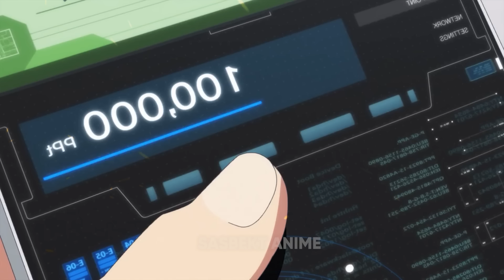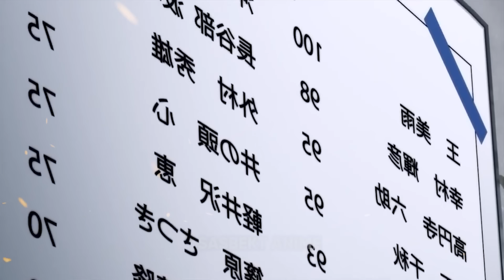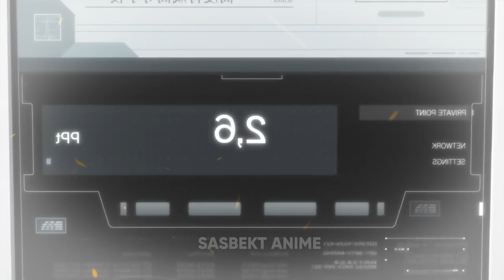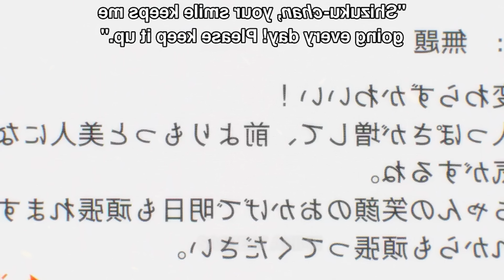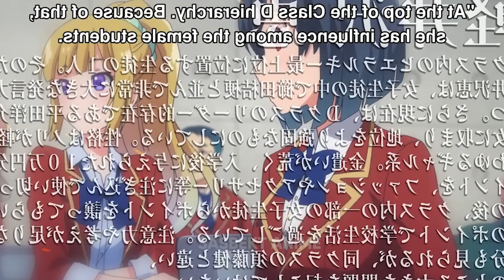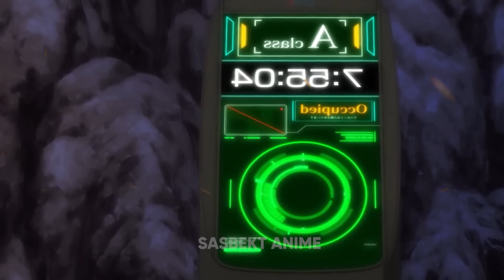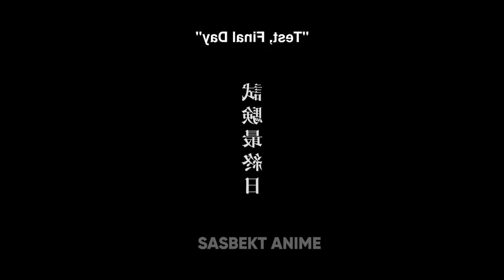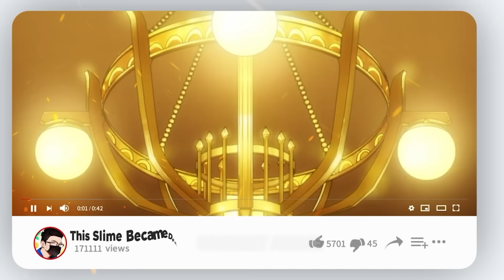Boy Pretends To be Weak And Dumb But Is Actually the Strongest and Smartest Mind Controller God (1)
Boy Pretends To be Weak And Dumb But Is Actually the Strongest and Smartest Mind Controller God
x x
x x
sasbekt anime.
x x
Youtube.com/c/sasbekt
x x